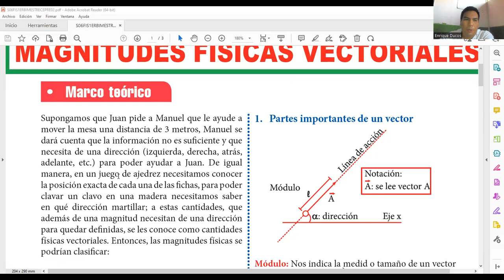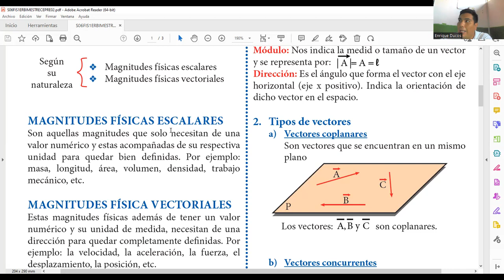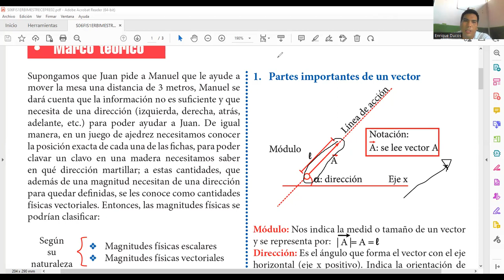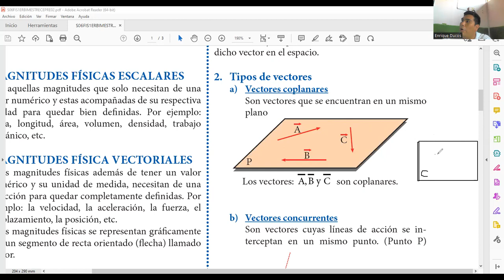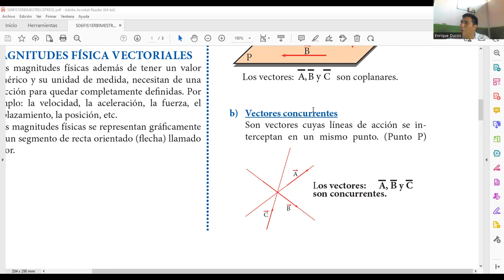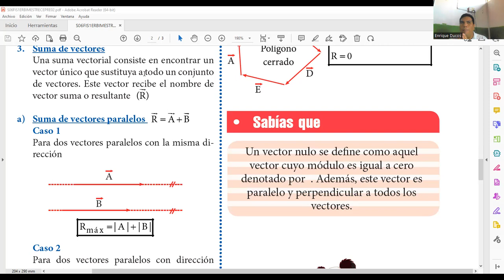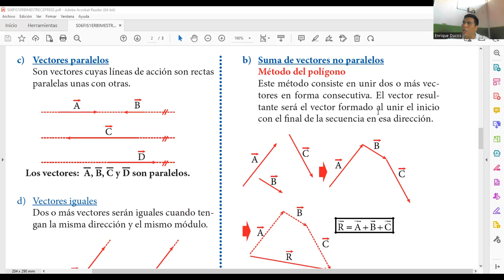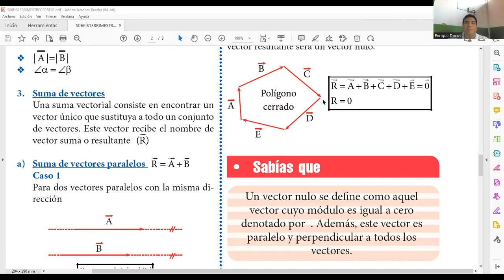SESIÓN 06 MAGNITUDES FÍSICAS VECTORIALES I 1ER BIMESTRE CEPRE II